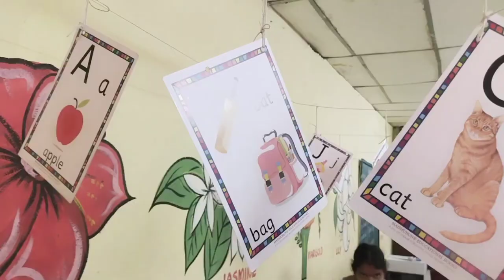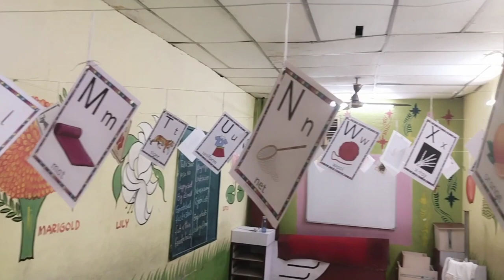A TO Z WORDS AND OPPOSITE WORDS